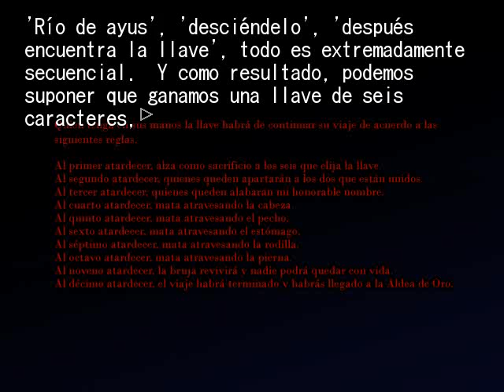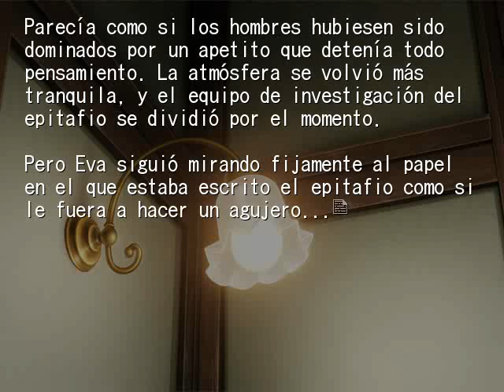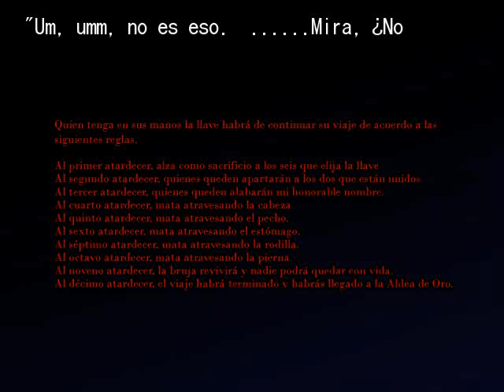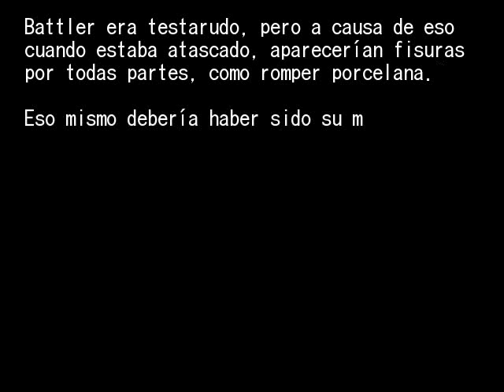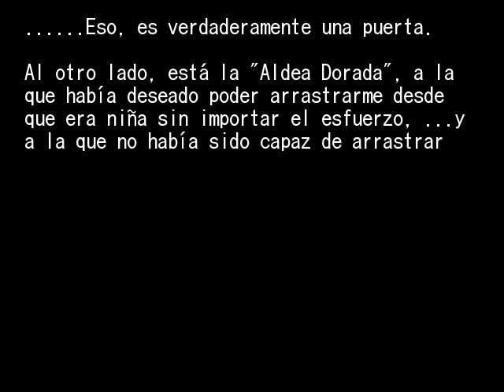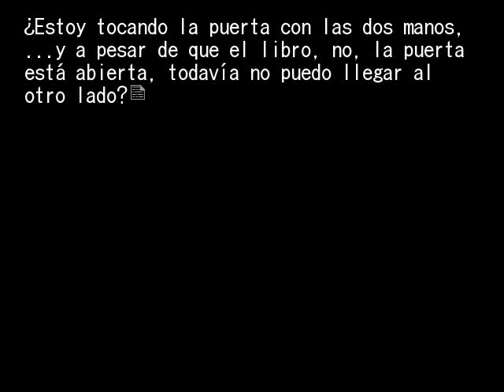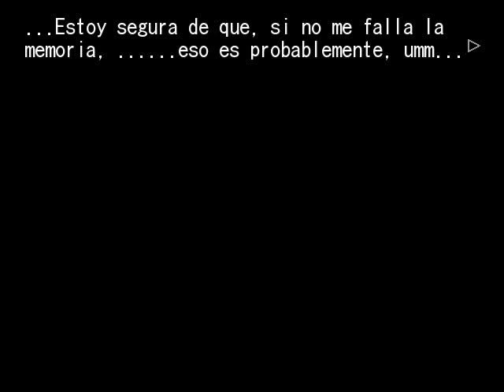EPISODIO 3 PT33